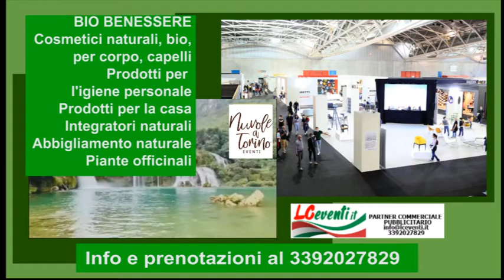GREEN LIFE dal 1 al 9 ottobre Oval LINGOTTO FIERE Torino in contemporanea con Expo casa 2022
GREEN LIFE  dal 1 al 9 ottobre
Oval LINGOTTO FIERE Torino in contemporanea con Expo casa 2022
Iscrizioni aperte artigianato, commercio, Creatività, hobbistica, prodotti tipici, alimentari. precari, complimenti d'arredo
Artigianato artistico, tutte le aziende a tema green, vedi locandina